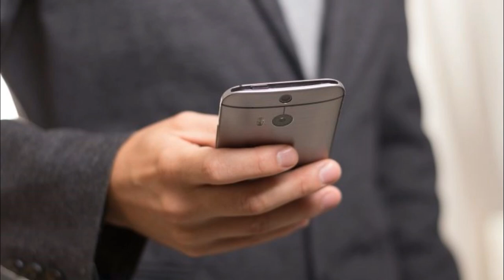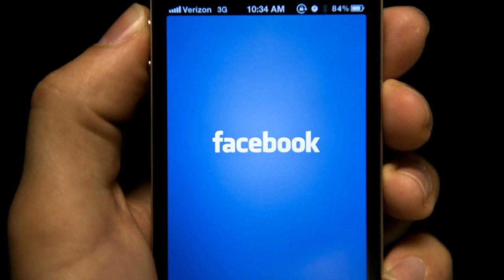Սենսացիոն ՝ Մասոնների կեղտոտ խաղը՝ Ով կլինի հաջորդ նախագահը. Մոռգեշտերնը մտնում է Հայաստան. Շտապ